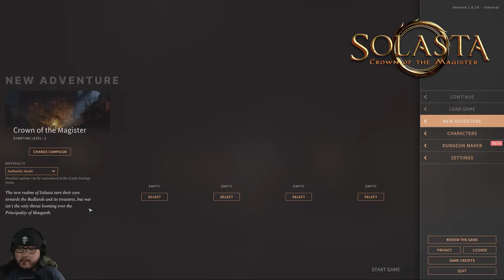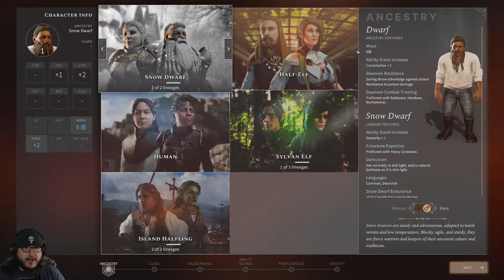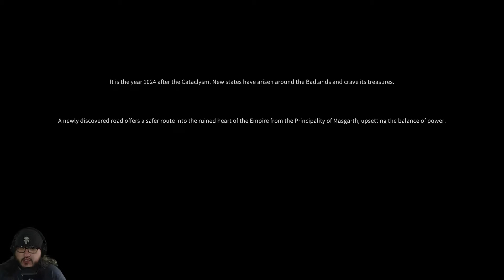Wolfs On A Bridge in Solasta: Crown of the Magister